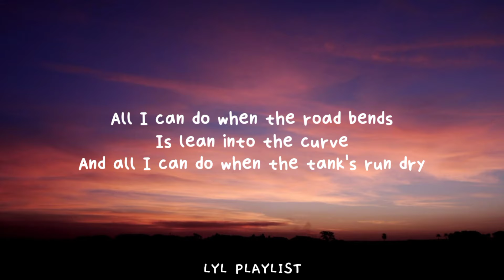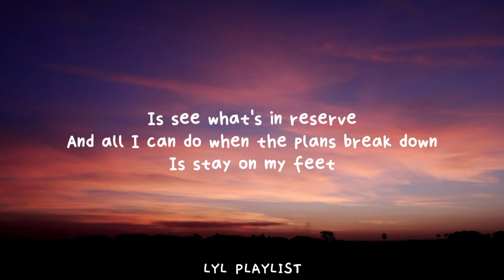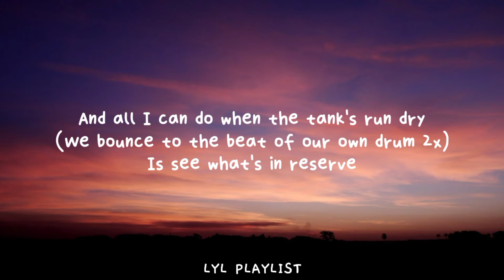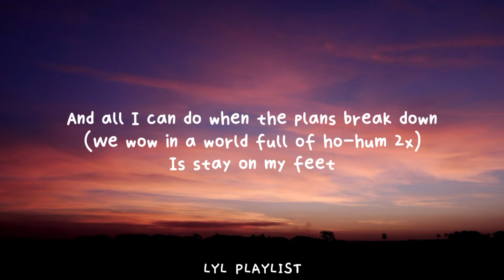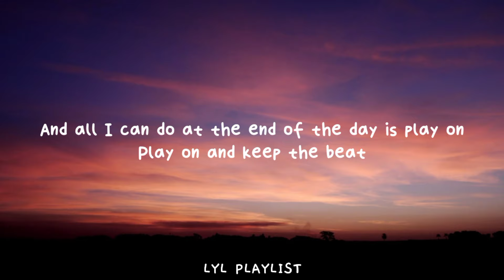Lin-Manuel Miranda, Ynairaly Simo - Keep the Beat (From the Motion Picture "Vivo") Lyrics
Lin-Manuel Miranda, Ynairaly Simo - Keep the Beat (From the Motion Picture "Vivo")